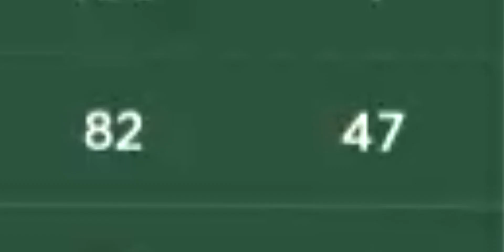FREE TO PLAY vs PAY 2 WIN! | The Underground War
Tell me tell me something I don't know.
euhm yeah idk what to say...
Old footage!

bye potato